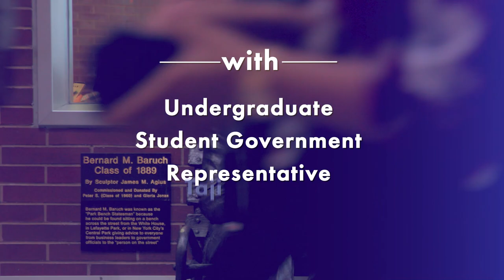Voices of Baruch: Taji Sanders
Taji Sanders ('22), vice president of academic affairs for the Undergraduate Student Government (USG), shares how he is overcoming virtual living and learning challenges, and giving viewers a sense of how he manages his day and stays focused on goals.